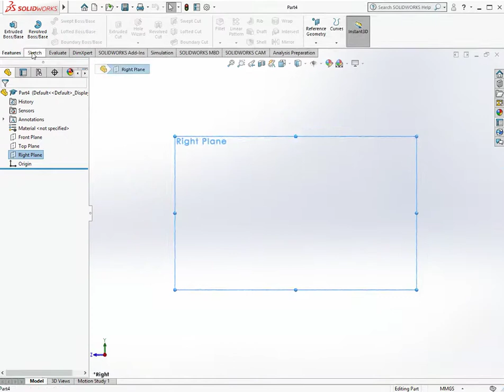Side Button B (smartphone)